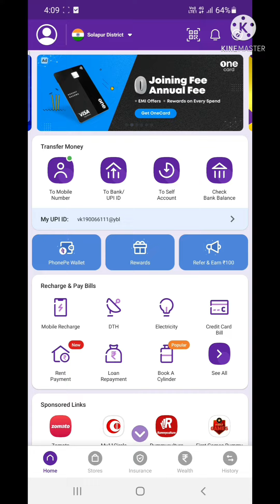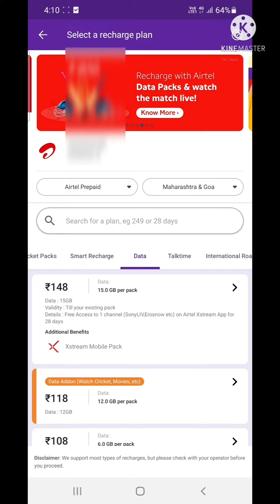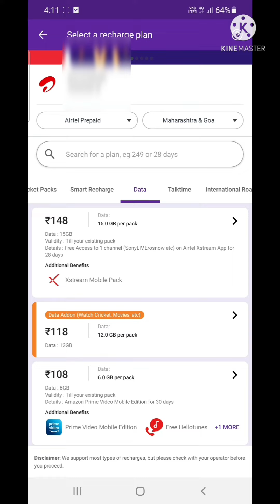airtel add-on plan/loan upto 50gb! airtel ₹19,58,98,108,118,148 data pack recharge 2022!